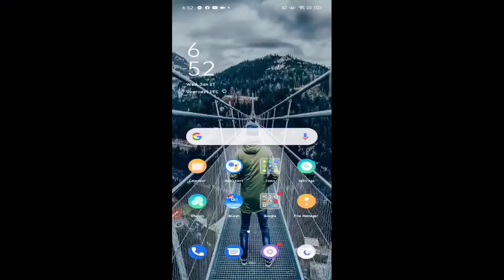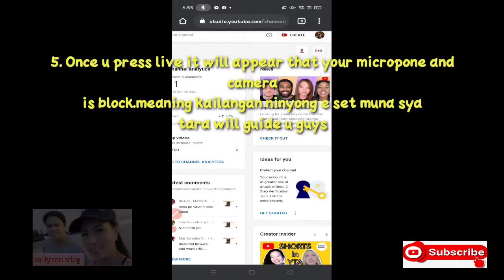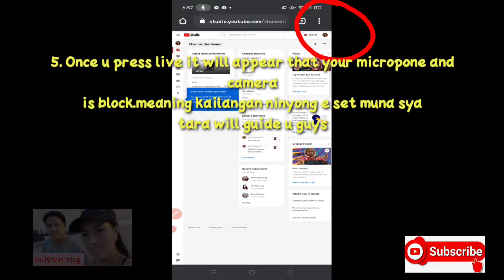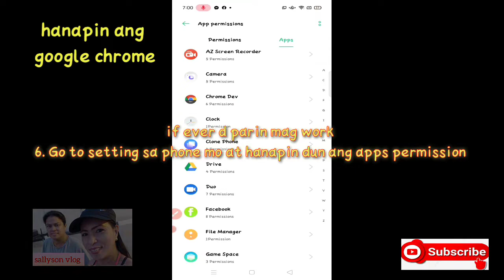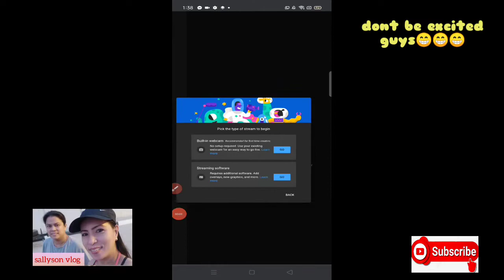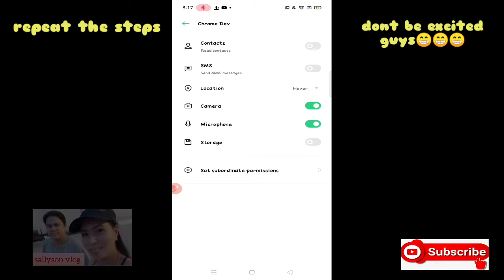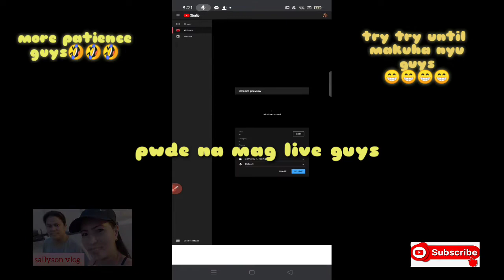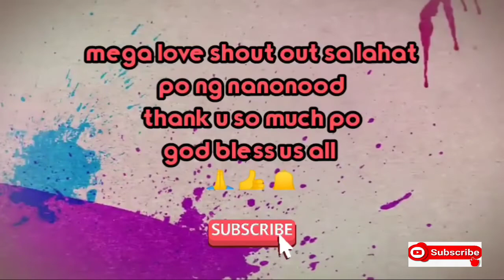PAANO MAG-LIVE sa YOUTUBE | KAHIT HINDI PA 1K SUBS | sallyson vlog